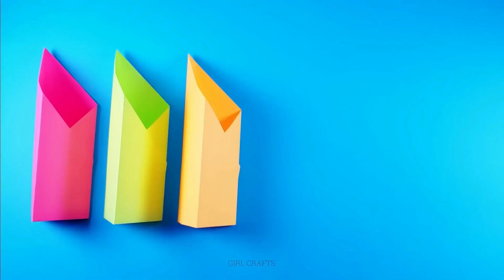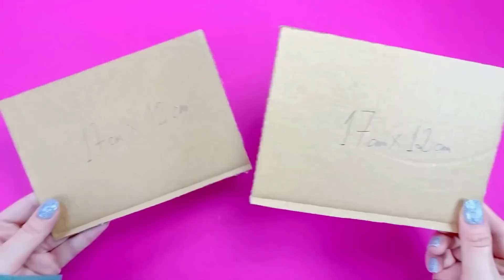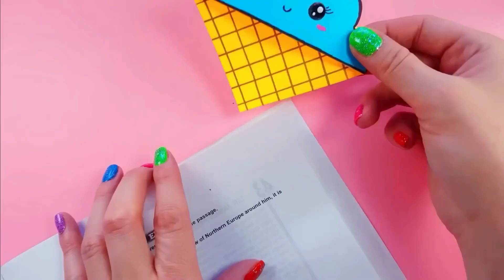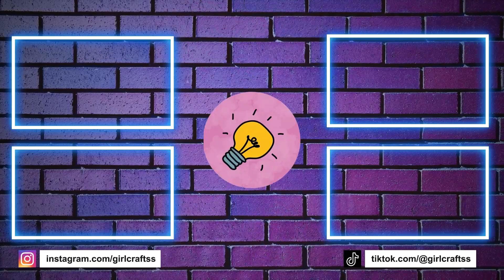أشياء لطيفة يمكنك صنعها في المنزل : كل ما تحتاجه للاستمتاع